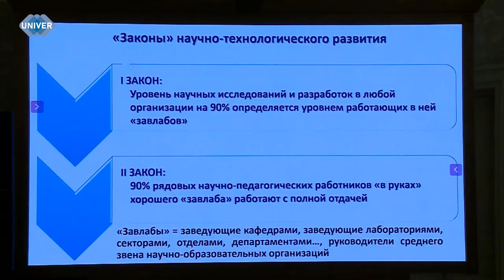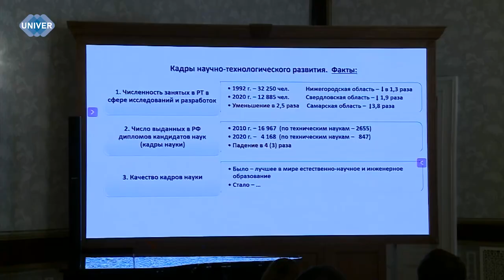UNIVERНОВОСТИ от 31.01.2024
Северный вокзал Казани совсем недавно встретил школьников из Лисичанска с распростёртыми объятиями. 53 человека приехали в Республику Татарстан с целью продолжить обучение, сдать единый государственный экзамен и поступить в высшие учебные заведения.

Мы продолжаем наш цикл сюжетов, посвящённых молодым учёным Казанского федерального университета. В этот раз вы узнаете об Иреке Мухаматдинове – обладателе премии Президента России в области науки и инноваций для молодых учёных, старшем научном сотруднике научно-исследовательской лаборатории методов увеличения нефтеотдачи Института геологии и нефтегазовых технологий Казанского федерального университета.

В Императорском зале Казанского федерального университета стартовала образовательная программа повышения квалификации сотрудников, недавно назначенных на должность руководителей университетов и научных организаций, которым необходимо обучение в этой области.